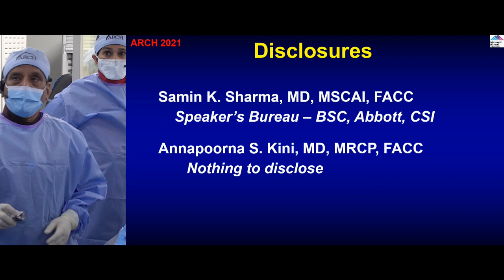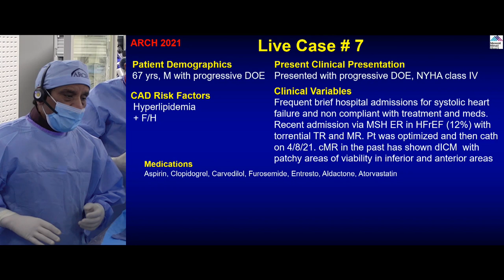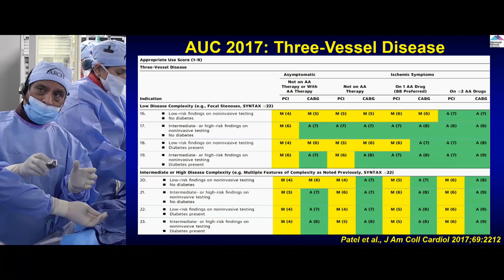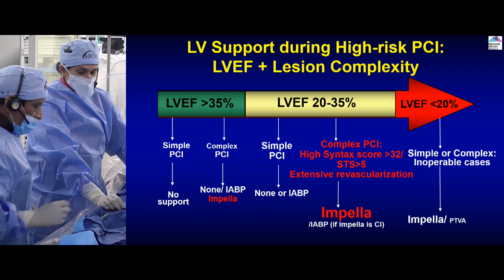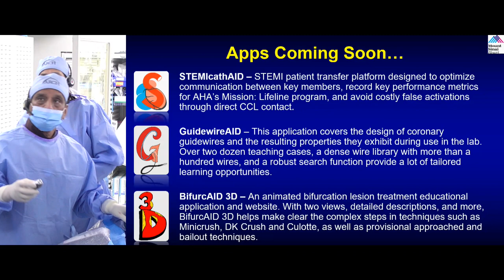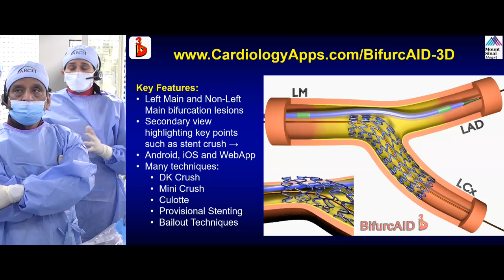Arch - Complex Live Case (April 2021)